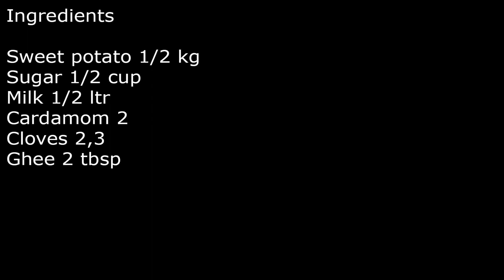Shakarkandi Dessert/Kheer Recipe by Cook with Iqra (Urdu/Hindi)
Ingredients:

Sweet potato 1/2 kg
Cardamom 2
Cloves 2,3